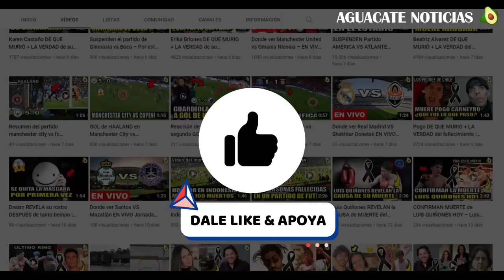German Jones DE QUE MURIO + LA VERDAD de su FALLECIMIENTO | actor fallece al caer en parapente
Noticia de última hora, el reconocido actor Germán Jones, ha fallecido el pasado viernes 21 de octubre del 2022, mientras practicaba parapente en la provincia de Córdoba. Pero, ¿Qué fue lo que pasó?, Vamos a conocer todos los detalles.

german jones - cae parapente - gran actor - accidente paracaidista -   - entretenimiento - ragico accidente - accidente - argentino - se accidento hoy - noticias en vivo - televisa - tv azteca -  actor de novela -  german jones -  german jones actor -  actor muere en parepente -  cae en parapente -  parapente -  actor german jones muere ptracticando parapente